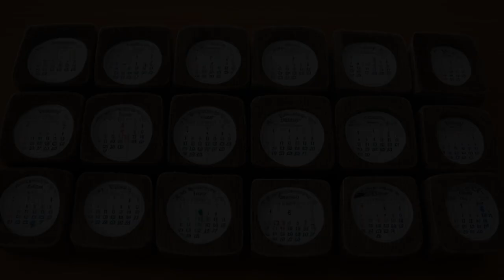Fulkerson v. Van Buren (1998) Overview | LSData Case Brief Video Summary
The Progressive Church claimed ownership of a 4.5-acre land in Pulaski County through adverse possession. Fulkerson was the legal owner, but the church began using the property as their worship place without permission in 1985. Fulkerson attempted to negotiate a lease in 1990, but it was unsuccessful. The lower court awarded the title to the church, but the appellate court reversed and remanded the decision. Fulkerson filed a complaint in Pulaski County Circuit Court, and the church responded by filing a counterclaim asserting ownership of the land through adverse possession. The circuit court entered a judgment in favor of the church, but the Arkansas Court of Appeals found that the church did not possess the land with the requisite intent for seven years and, therefore, did not adversely possess the land.

Fulkerson v. Van Buren (1998)
Arkansas Court of Appeals
60 Ark. App. 257, 961 S.W.2d 780